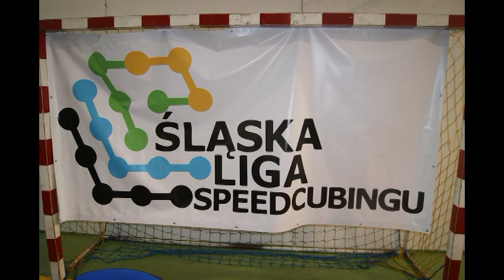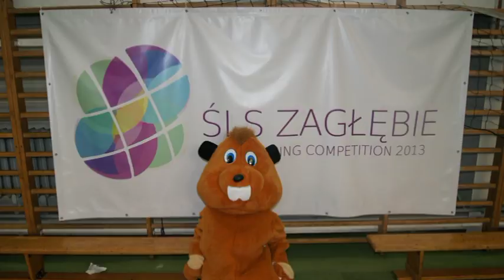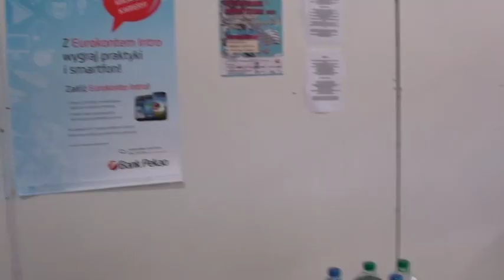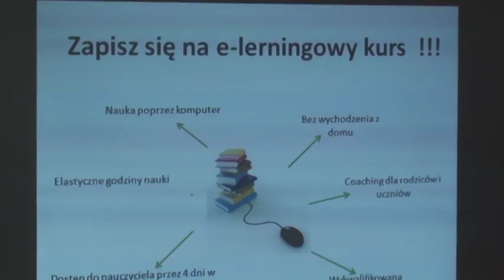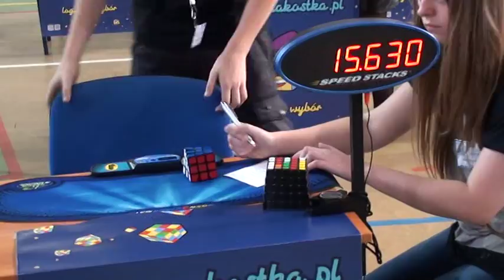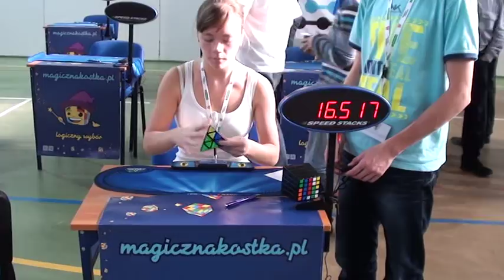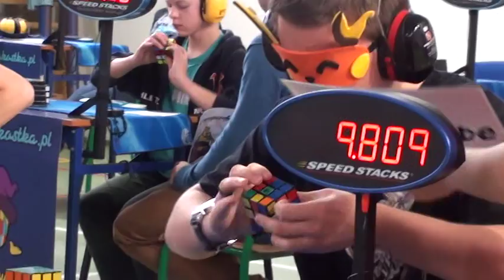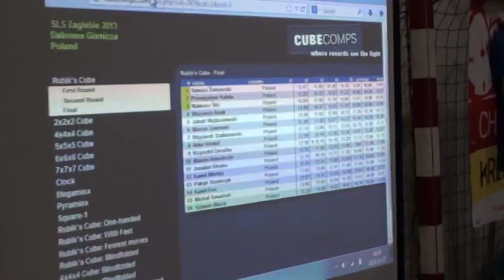ŚLS Zagłębie 2013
I Oficjalny Turniej Kostki Rubika w Dąbrowie Górniczej !